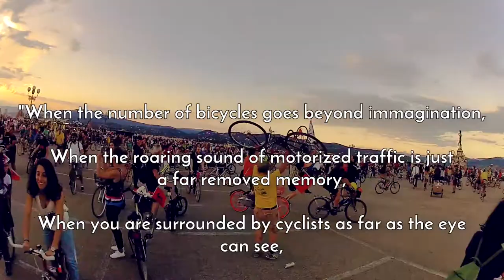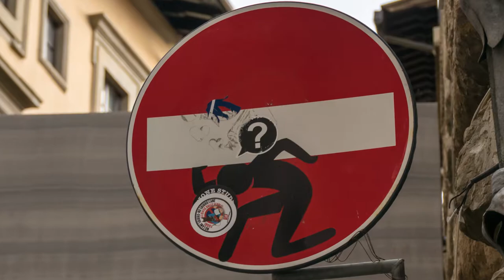Do you know what is the Ciemmona? Or Critical Mass? Ep.06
We made it to Florence! And, just by chance, we arrived over there on the exact day it was happening the largest cycling event on earth, the Ciemmona! The moment couldn't have been better - the largest bike event during a large bike trip!